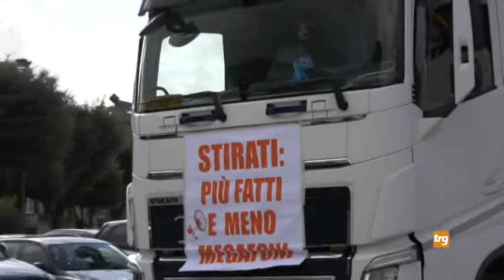Si incontrano l'amministrazione comunale di Gubbio e le cementerie